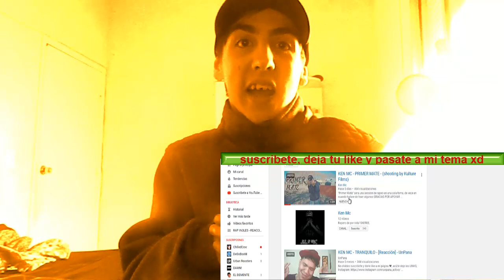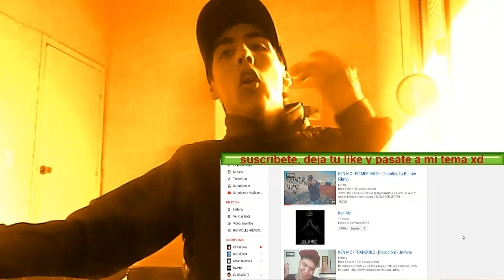Portavoz - Desde con Dj Cidtronyck - REACCIÓN (TEMAZO)